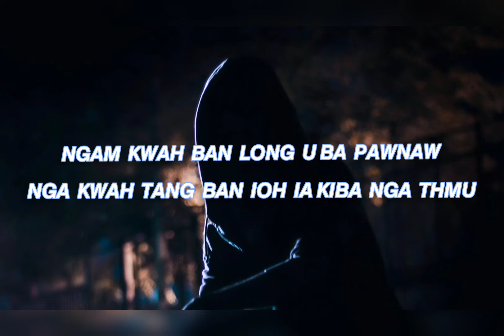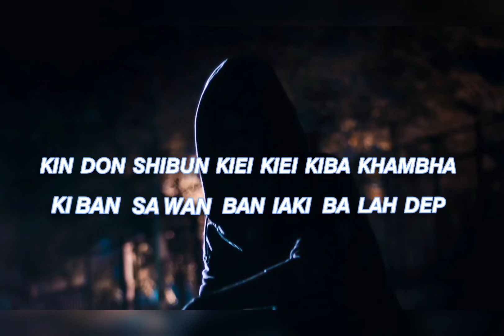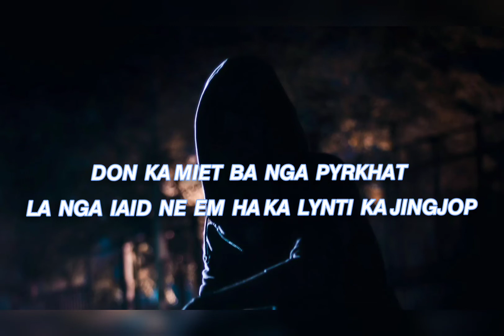' 𝙄𝘼𝙇𝙀𝙃 𝙐 𝙍𝙄𝙀𝙒𝙎𝙋𝘼𝙃, 𝙄𝘼𝙋 𝙐 𝘽𝘼𝘿𝙐𝙆' Best khasi Deep Quotes✊💪 ki ba iadei na bynta ka jingim✊.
kane ka video  kam mut ne thew iano iano ruh
 𝙠𝙝𝙖𝙨𝙞 𝙦𝙪𝙤𝙩𝙚𝙨